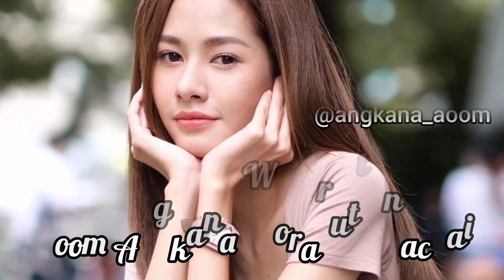"Sao Song Winyan / Girl with Two Souls" Thai drama cast, synopsis & air date...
girl with two souls thai drama

girl with two souls thai drama full episode...

green plum chinese drama

brother trap

love is like a cat

akai ringo

girl with two souls full movie

pastsenger the series

da capo shimasen ka
watashi no otto wa

brother trap japanese drama

destiny seeker the series

hold my hand at twilight japanese drama